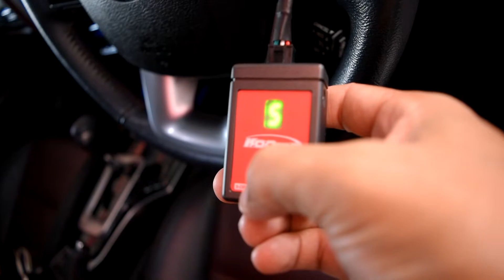Kooper Electronic Throttle 9 Levels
- สามารถปรับการตอบสนองคันเร่งได้ถึง 9 ระดับ
- สามารถล๊อคคันเร่ง เพื่อเป็นกันขโมยได้
- สามารถล็อคคันเร่ง เพื่อปิดควันได้
- สามารถปรับเสียงเดินเบา เป็นเสียงหอบได้

⭐Page: KKT-By Mo Tuner
⭐Page: Mo Tuner's Shop